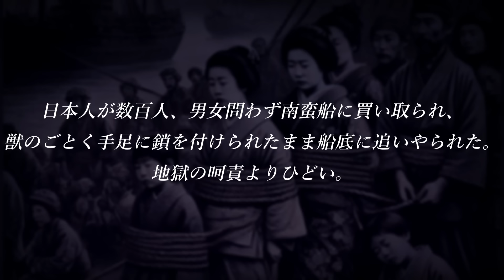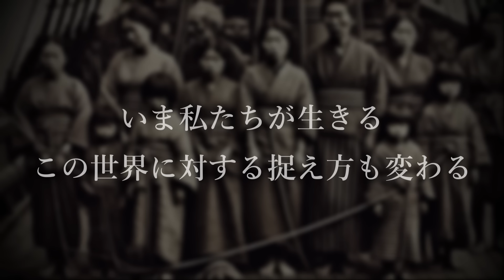【日本史の闇】５万人が売られた「日本人奴隷貿易」の真実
かつて日本人が奴隷として海外に売られていた…奴隷を売っているのは同じ日本人だった…そんな歴史があることをあなたは知っているでしょうか？

奴隷貿易という言葉を聞くと、多くの方はアフリカ人が連れ去られた奴隷貿易を思い浮かべるでしょう。

しかし、今から約500年前、日本がまだ戦国時代だった頃、日本人も奴隷として海外に売られていました。

いったい誰が日本人奴隷貿易に絡んでいたのか？日本人奴隷貿易の歴史に迫ります。

※この動画には一部AIによって生成された画像や動画が含まれています。This video contains some AI-generated images and videos.

1994年生まれ。フリーランス国際協力師。早稲田大学卒。

①Shutterstockから引用している写真は、Shutterstock.comの許可を得ています。下記リンクから登録すると4,000円分のAmazonギフトカードが入手できます。

②下記リンクから素材サイト『Artlist』に登録すると、2ヶ月分が無料になります。

◆参考文献
謎と疑問にズバリ答える! 日本史の新視点 (青春文庫) 新 晴正 (著)

1571年「日本人奴隷の買い付け禁止令」が出されたほどの悲惨な歴史

豊臣秀吉がキリスト教を禁止したのは、日本人が奴隷として売買されていたからだった

特別な言及がない限り、動画内に登場する写真や映像は視聴者の理解を助けるために使用しているものであり、写真や映像に映る特定の個人や団体、場所、物品等と動画の内容を必ずしも結びつけるものではありません。また、写真や映像に映る人物の肖像権を侵害する目的はありません。

このYouTubeチャンネルは、Amazon.co.jpを宣伝しリンクすることによってサイトが紹介料を獲得できる手段を提供することを目的に設定されたアフィリエイト宣伝プログラムである、Amazonアソシエイト・プログラムの参加者です。